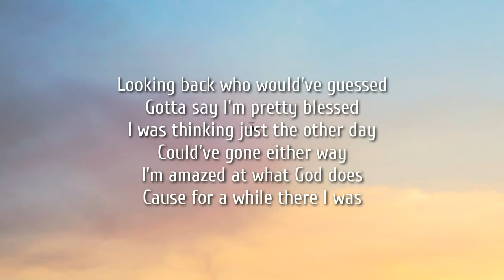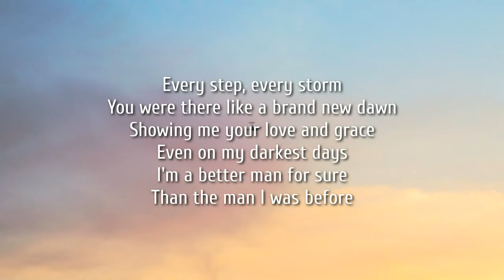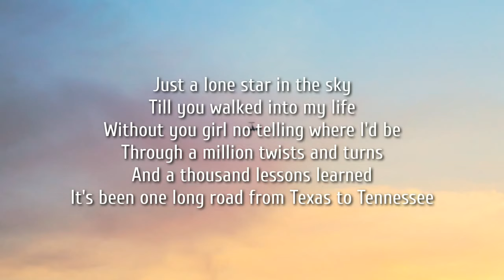Clay Walker - Texas To Tennessee (Lyrics)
Lyrics:

Looking back who would've guessed
Gotta say I'm pretty blessed
I was thinking just the other day
Could've gone either way
I'm amazed at what God does
Cause for a while there I was

Just a lone star in the sky
Till you walked into my life
Without you girl no telling where I'd be
Through a million twists and turns
And a thousand lessons learned
It's been one long road from Texas to Tennessee

Every step, every storm
You were there like a brand new dawn
Showing me your love and grace
Even on my darkest days
I'm a better man for sure
Than the man I was before

Been one hell of a road from Texas to Tennessee